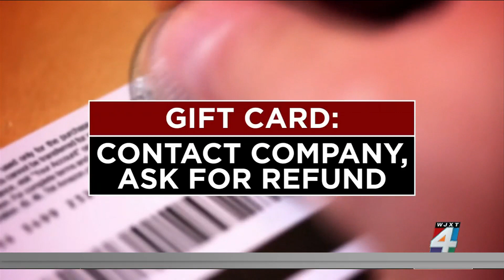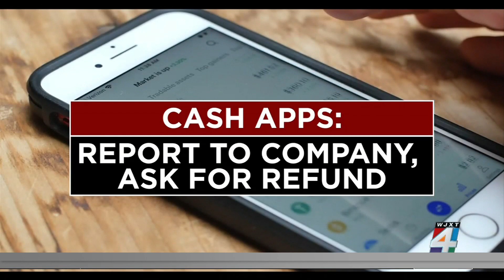How to get back what you lost after being scammed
Scammers will say or do just about anything to get your personal information and money. Consumer Investigator Lauren Verno explains what to do if you accidentally turned over your money.